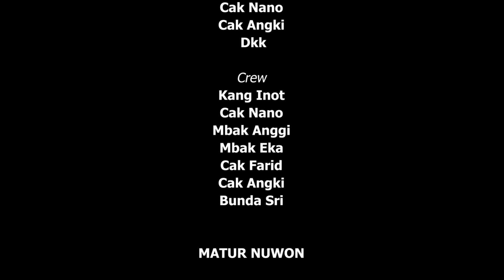URIP IKU URUP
Semoga terhibur..